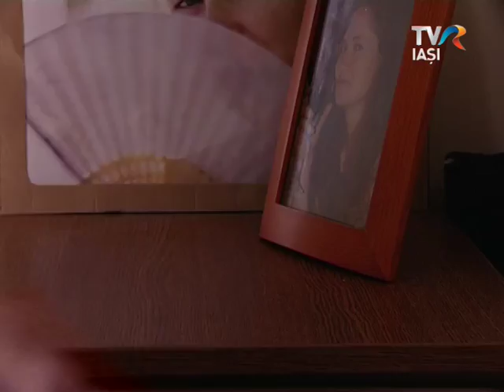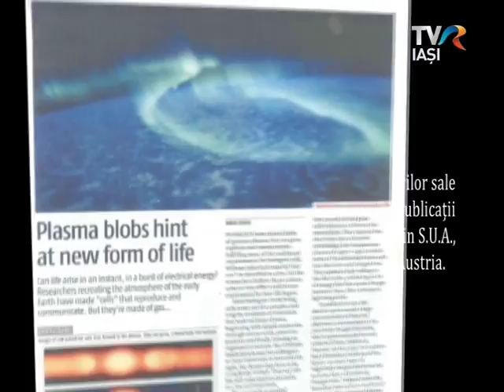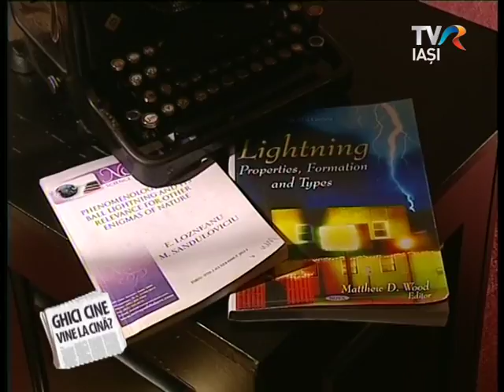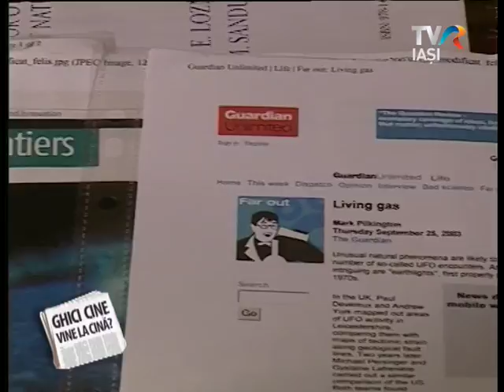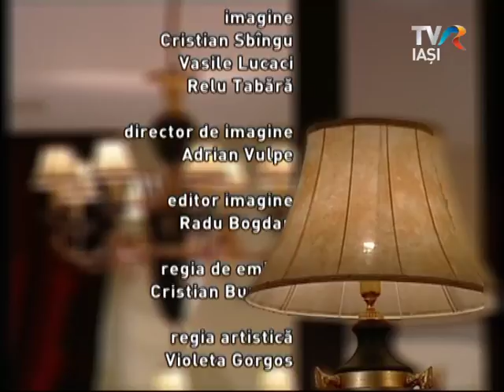Ghici cine vine la cina? - Mircea Sanduloviciu